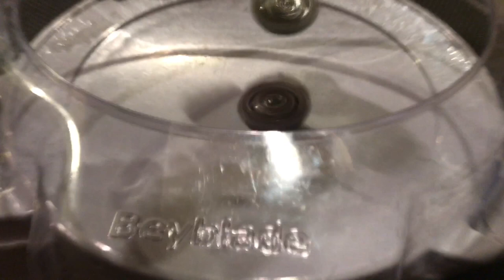Oblisk Odin vs Wild Wyvern! Beyblade burst battle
In todays vise I am doing a Battle between  O2 and W2! Hope you enjoy it!

(music) Otis Mcdonald- Not for nothing